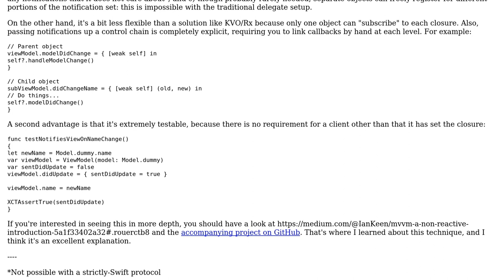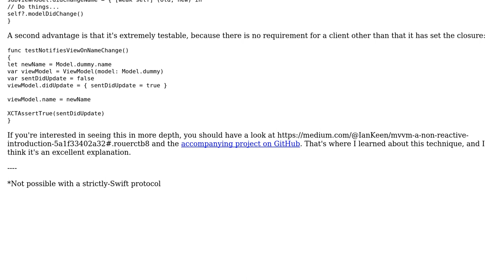Alternatives to the delegation pattern allowing blind messages between components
Software Engineering: Alternatives to the delegation pattern allowing blind messages between components

With thanks & praise to God, and with thanks to the many people who have made this project possible! | Content (except music & images) licensed under CC BY-SA | Music | Images & others | With thanks to user jscs user Eneko Alonso user barndog and the Stack Exchange Network Trademarks are property of their respective owners. You are responsible for your own actions.